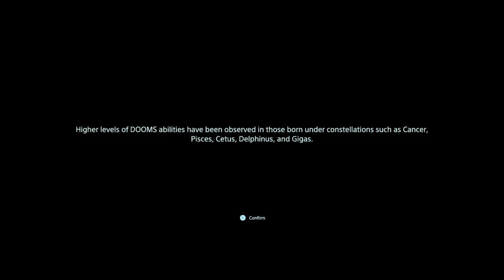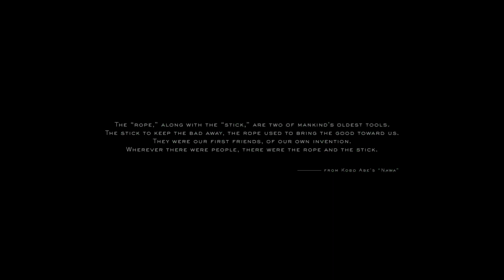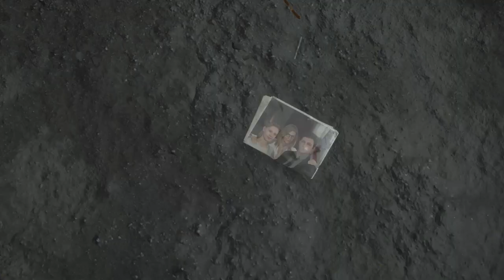DEATH STRANDING 01. WTF have I gotten myself into...